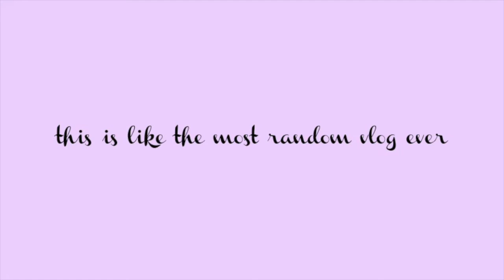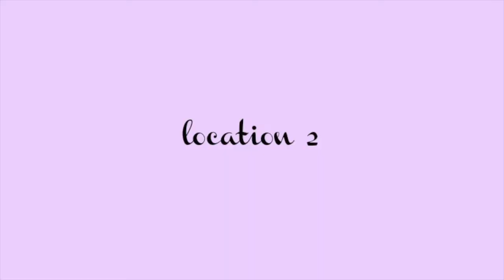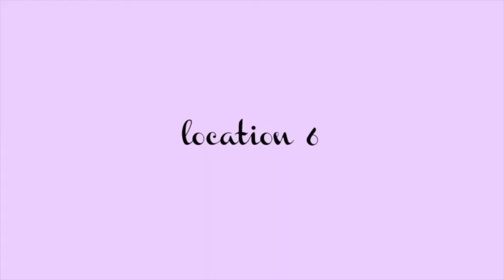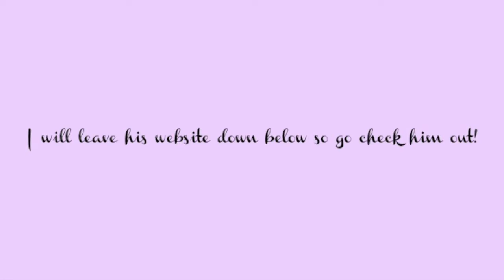vlog: senior photoshoot!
FOLLOW ME ON DOTE!!

✯SOCIAL MEDIAS✯

jewelclausen

love y’all, Jewel ♥︎